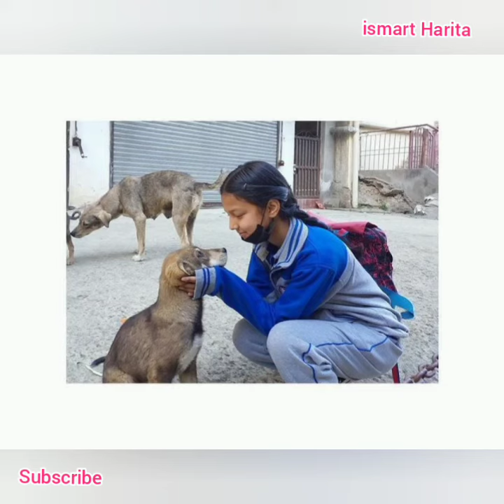Twinkle Sharmaa : RRR బాలనటి ట్వింకిల్‌ శర్మ rrr shooting location photos. ఈ ఫోటోలు మిస్సవకండి!